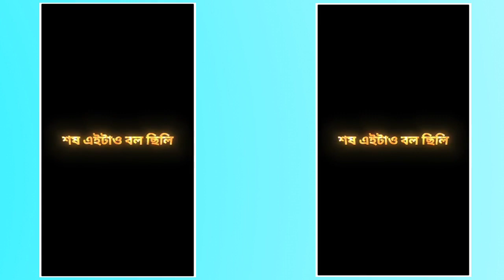New Trending Song - Kambi Tuio Kandbi Purulia Song Status Video Editing Alight Motion ‼️🔸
Description

🔥Instagram Trending Song Video Editing in Alight Motion Camera Man Jaldi Focus Karo Status Editing

,Videos Graphics are shown in this video May be Copyrighted to respected owners not mine.
alightmotion lyrics animation status EditingEditin